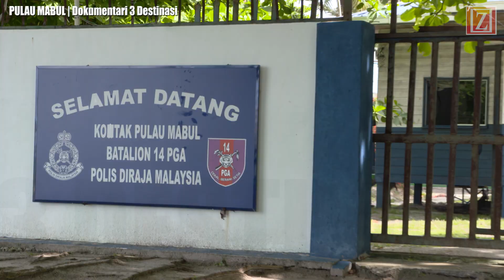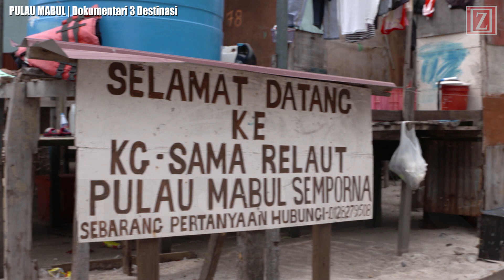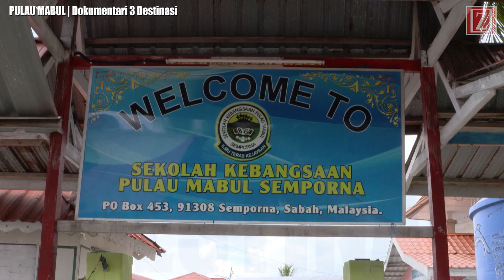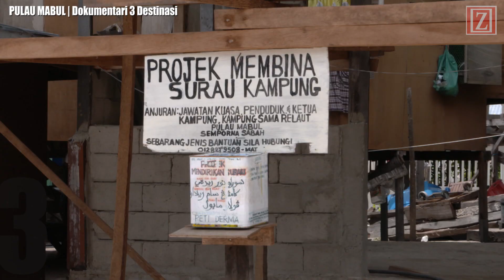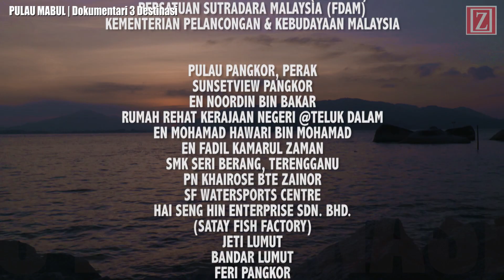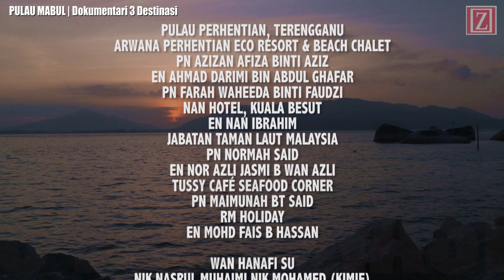Pulau Mabul | Dokumentari 3 Destinasi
Produced by Zaramiz Sdn Bhd & AZDPRO Global Network